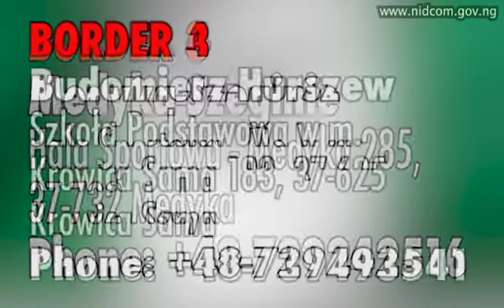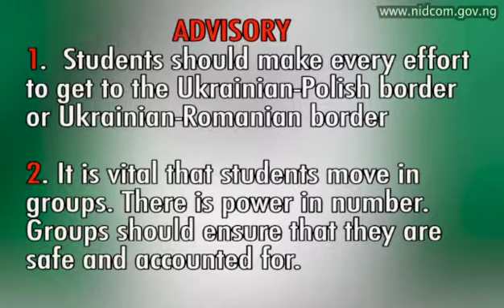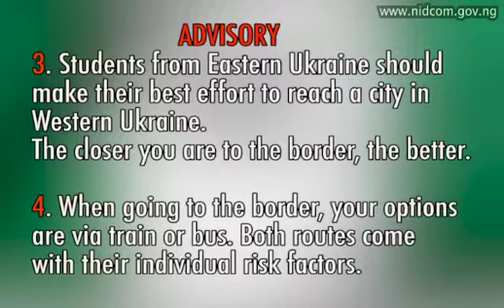VITAL INFORMATION FOR NIGERIANS IN UKRAINE TRYING TO MOVE TO POLAND 👏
BLESSED IS HE WHO COMES IN THE NAME OF THE LORD! HOSSANA IN THE HIGHEST AMEN HALLELUJAH❤ JESUS IS LORD🙌.

YOUR SEEDS OF LOVE♥️ ARE ALL APPRECIATED AND WE ARE PRAYING WITH YOU MAY GOD BLESS YOU WITH HIS ABUNDANT LIFE AND KEEP YOU IN HEALTH AND MAKE YOU ENJOY PROSPERITY IN CHRIST TILL JESUS COME!!! AMEN AND AMEN 🙌Video from JulietVideo from Juliet